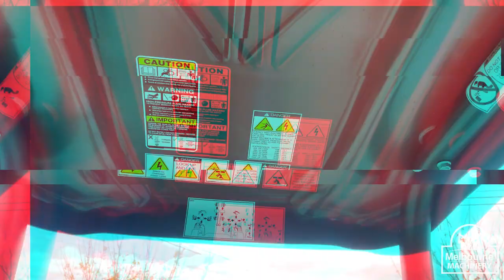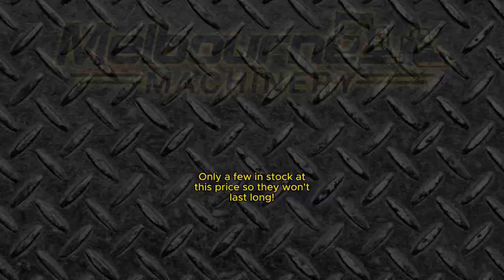1.0 T Rhinoceros XN10-8 3 bucket & ripper package - $10,990 inc GST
Introducing the 1.0 T Rhinoceros XN10-8 Mini Excavator

Features:
Expanding Tracks 800-954mm
Folding Frame for doorway access
Swing Boom
Modern, easy access to the engine
Plush adjustable seat with Armrests
Cast Iron Counter Weight
Superior implements to our Competitors
A true mini excavator with short tail swing

Package includes:
Thumb Grab
Ripper
900mm Mud Bucket with scalloped sides
380mm GP Dig Bucket with improved digging teeth
200 mm GP Dig Bucket - now with 3 Digging Teeth
Toolbox
Fire Extinguisher fitted to machine
Engine Manual
2 x Excavator Operation Manuals

We only have a few in stock and at $10,990 inc GST DRIVE AWAY, they won't last.